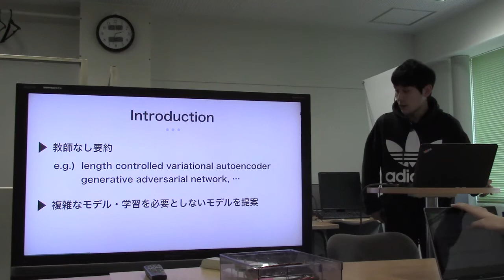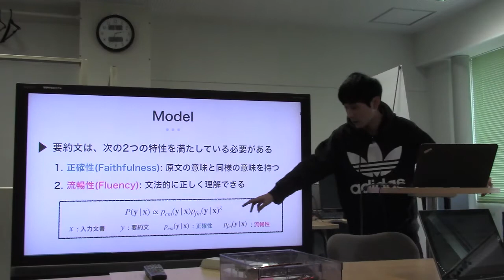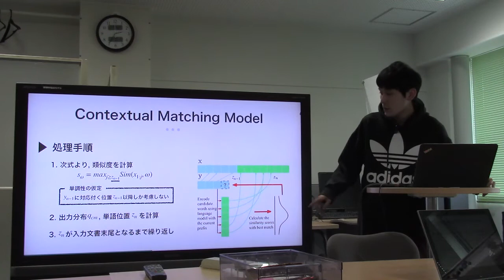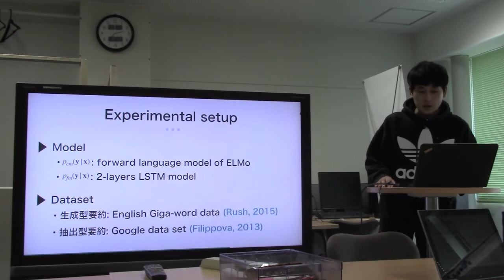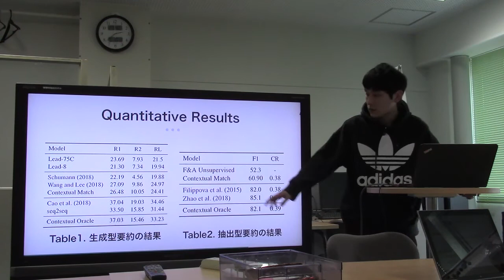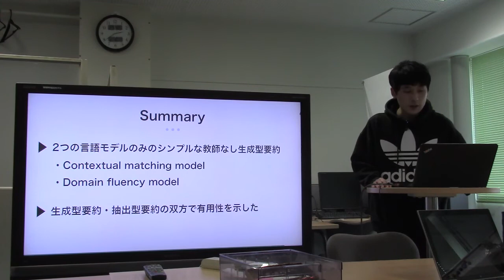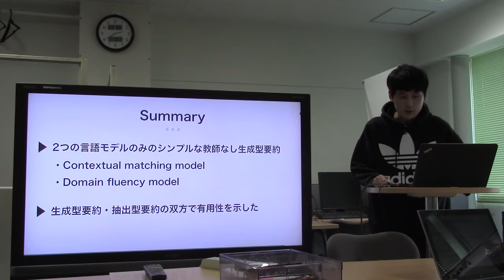文献紹介／Simple Unsupervised Summarization by Contextual Matching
Simple Unsupervised Summarization by Contextual Matching
Jiawei Zhou, Alexander Rush